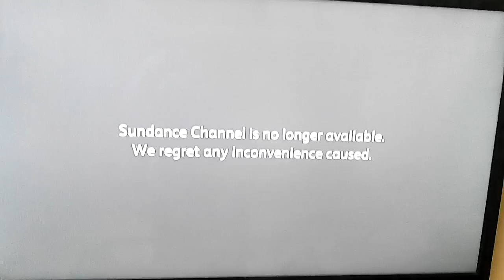Sundance Channel HD on Astro is no longer available (2)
Sundance Channel is no longer available. Astro regret any inconvenience caused.